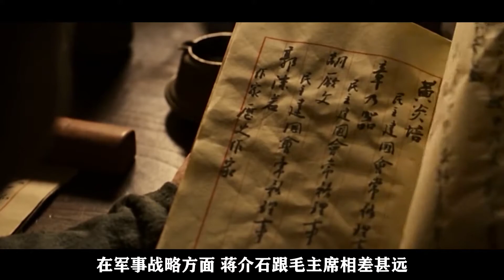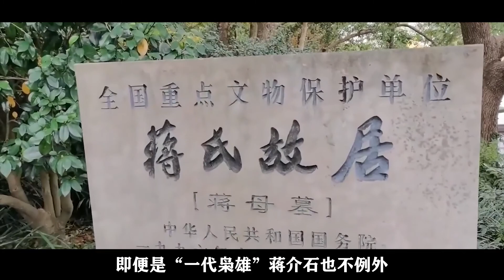蒋介石遗体至今未下葬，临终曾留下遗言：死后给我穿7条裤子入殓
1975年4月6日，杭州西湖草长莺飞、和煦的春风吹动着柳枝轻轻摇曳，到处都是一派生机勃勃的景象，百病缠身的毛主席已在这里住了两个月时间。这天早上，毛主席像往常一样早早地就坐在了办公桌前，刚准备开始批阅文件，一名秘书突然跑了进来，脸上充满了难掩的喜悦，随后兴奋地对毛主席说道：“主席，蒋介石去世了！”